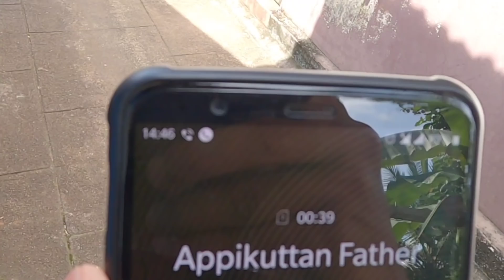ഒരു നല്ല വട്ടപ്പേര് കിട്ടിയിരുന്നേൽ 🤪 / Malayalam Vine / Ikru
instagram 👇 ikruofficial

e mail

BGM

TONY TARZ